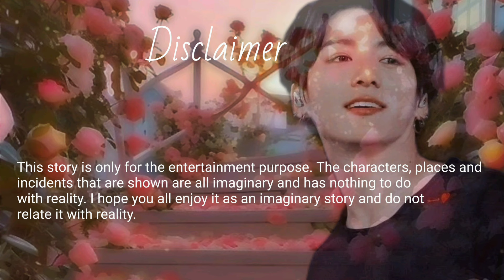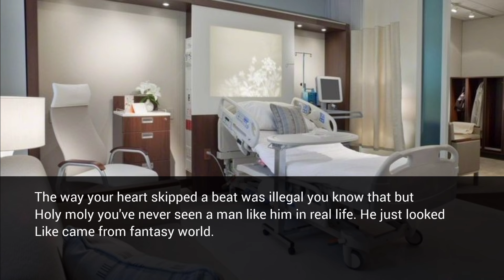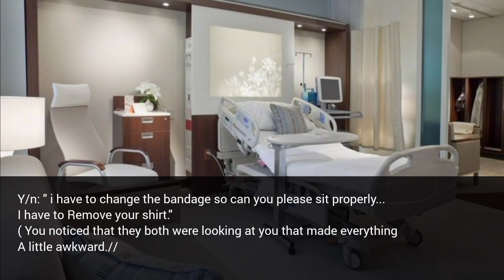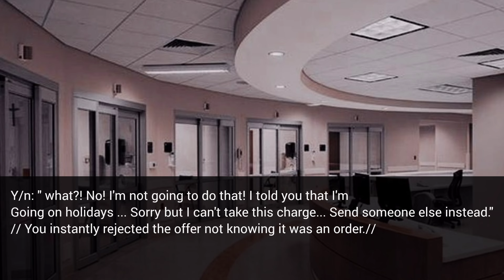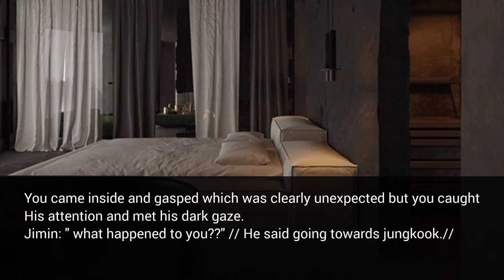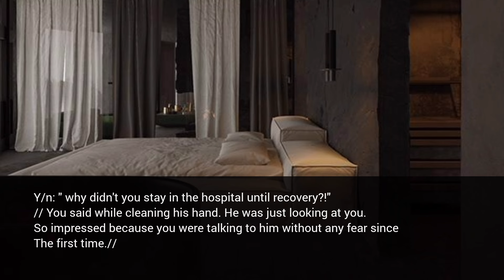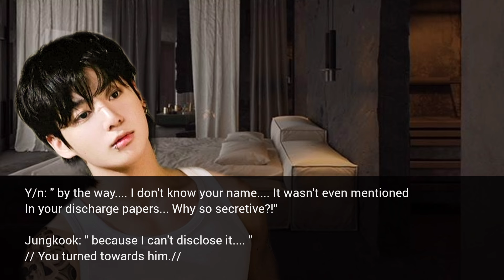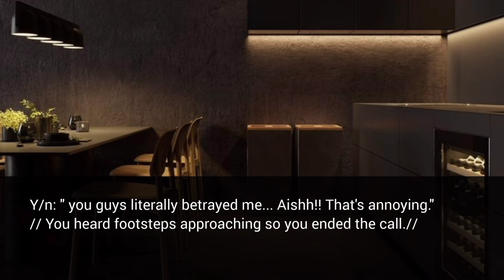When you are forced to become the personal nurse of a scary Mafia Boss who has anger issues.